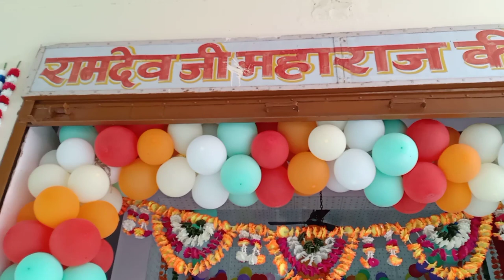Ramdevra Journey//रामदेवरा यात्रा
ramdevji bhajan 2022
jai baba ri, jai baba ri song, jai baba ri status, jai baba ri sa, jai baba ri sp, jai baba ringtone, jai baba ri ringtone, jai baba ri new song, jai baba ri dj song, jai baba ri goga ji
how to view
how to viral video how to one k
how to make how to viral
viral kaise kare view kaise laye
live score today
cricket live score today
latest recipe latest news latest episode latest bhajans latest phone latest car latest games latest song latest bhajans Hollywood movies bollywood songs bollywood movies
old songs music